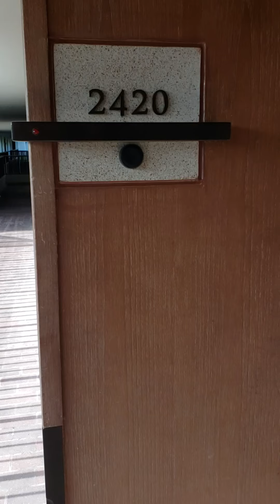Hyatt Regency Bali walk-around in Sanur